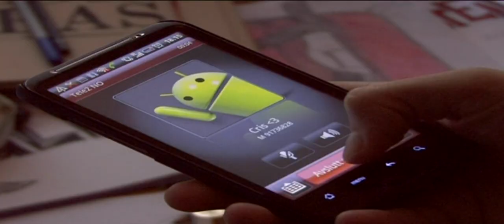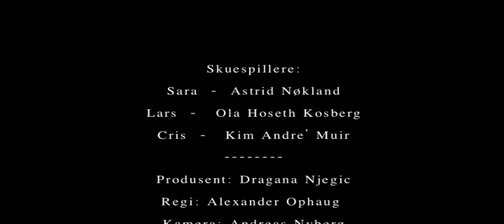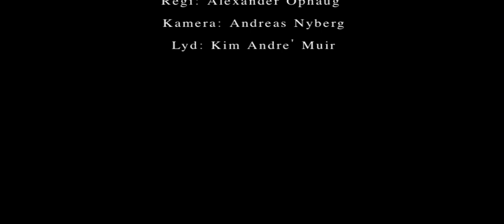Havaristen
Laget av Alex, Dragana, Kim, Andreas